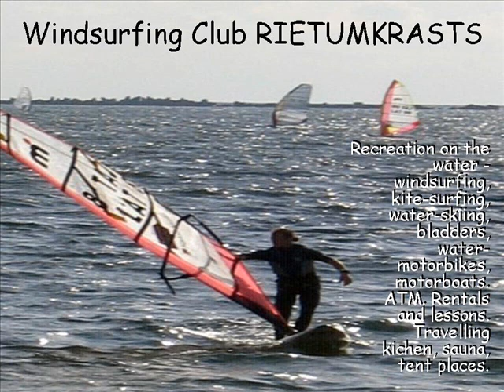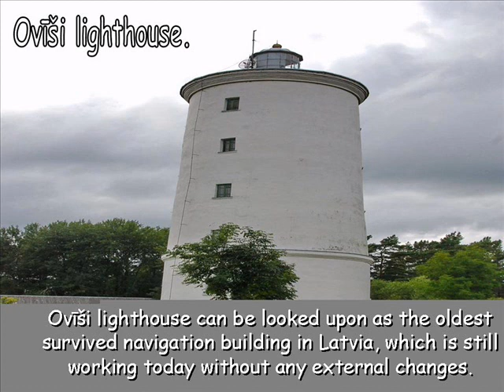Tourism in Kurzeme